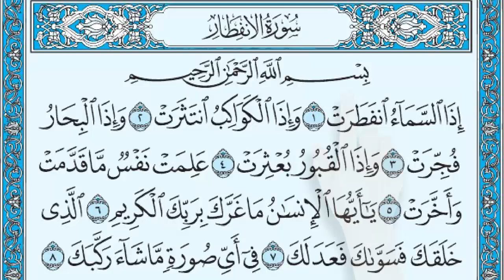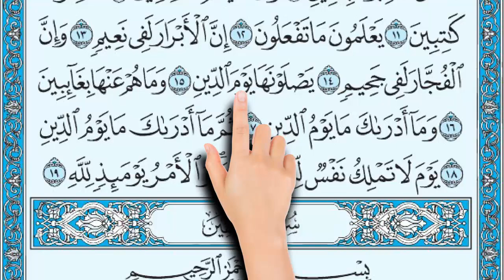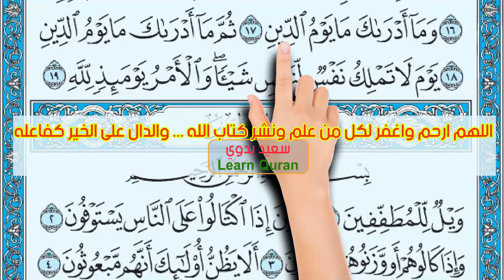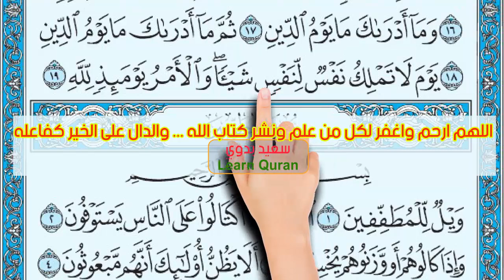سورة الانفطار المصحف المعلم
سورة الإنفطار
إِذَا السَّمَاءُ انْفَطَرَتْ (1) وَإِذَا الْكَوَاكِبُ انْتَثَرَتْ (2) وَإِذَا الْبِحَارُ فُجِّرَتْ (3) وَإِذَا الْقُبُورُ بُعْثِرَتْ (4) عَلِمَتْ نَفْسٌ مَا قَدَّمَتْ وَأَخَّرَتْ (5) يَا أَيُّهَا الْإِنْسَانُ مَا غَرَّكَ بِرَبِّكَ الْكَرِيمِ (6) الَّذِي خَلَقَكَ فَسَوَّاكَ فَعَدَلَكَ (7) فِي أَيِّ صُورَةٍ مَا شَاءَ رَكَّبَكَ (8) كَلَّا بَلْ تُكَذِّبُونَ بِالدِّينِ (9) وَإِنَّ عَلَيْكُمْ لَحَافِظِينَ (10) كِرَامًا كَاتِبِينَ (11) يَعْلَمُونَ مَا تَفْعَلُونَ (12) إِنَّ الْأَبْرَارَ لَفِي نَعِيمٍ (13) وَإِنَّ الْفُجَّارَ لَفِي جَحِيمٍ (14) يَصْلَوْنَهَا يَوْمَ الدِّينِ (15) وَمَا هُمْ عَنْهَا بِغَائِبِينَ (16) وَمَا أَدْرَاكَ مَا يَوْمُ الدِّينِ (17) ثُمَّ مَا أَدْرَاكَ مَا يَوْمُ الدِّينِ (18) يَوْمَ لَا تَمْلِكُ نَفْسٌ لِنَفْسٍ شَيْئًا وَالْأَمْرُ يَوْمَئِذٍ لِلَّهِ (19)